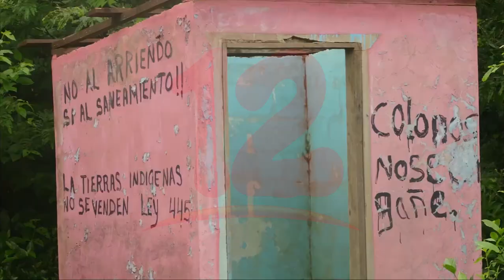Asesinato de líder comunal demuestra que hay odio en contra defensores de tierra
Noticias12Nicaragua Ante el reciente asesinato de Salomón López quien era defensor de las tierras indígenas, Líder Yatama dijo que es lamentable que continúe el odio hacia los líderes comunitarios en la Costa Caribe.